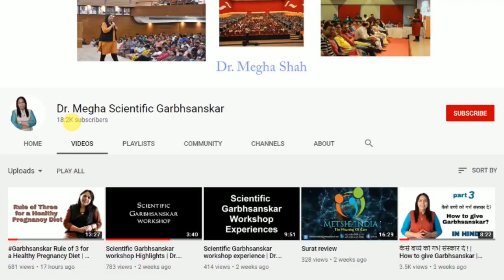कैसे बच्चा गर्भ में भाषा सीखताहै? | How baby learn language in mother womb? | Dr. Megha Shah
Language is the most important factor in communication. Every parent wants their child to be competent in using different languages. In this video, I have explained various techniques in research regarding teaching child four languages in the mother's womb only. how Dr. Alexander and others have proved that the baby learns language in the womb and what a mother can do to improve that.
Scientific Garbhsanskar is a science of prenatal parenting, which educates how all 5 Qoutions (social, spiritual, intellectual, physical and emotional)of baby,80%devlopes in mother womb .and how mother Father can have an ideally develop baby with desired qualities.

Metshe India is a company, conducting scientificgarbhsanskar seminar and workshop across India...

Be proud parents!

About Dr. Megha Shah.

Dr megha shah is a gynecologist and garbhsanskar coach..she has conducted more than 1000 seminars on scientific garbhsanskar and has educated more than 1 lakh couples for having their ideal and desired child through scientific garbhsanskar across India.